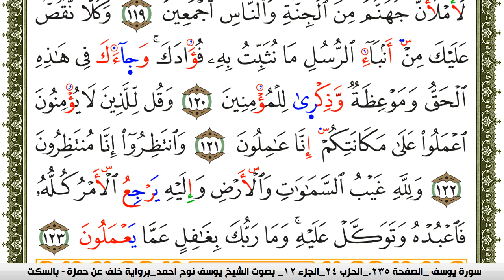سورة هود مكتوبة يوسف نوح احمد برواية خلف عن حمزة بالسكت العام